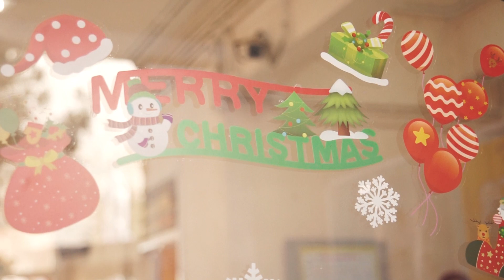張煌偉小學 - 祝大家聖誕快樂！(X’mas 2020)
在這普天同慶的聖誕佳節，張煌偉小學謹祝各位同學和家長聖誕快樂！新年進步！

期望疫情能盡快過去，在2021年，大家都身體健康，並祝願世界和平！

另本校之「聖誕快樂篇whatsapp 貼圖」已上架啦～歡迎大家快來下載使用，齊齊歡度佳節！